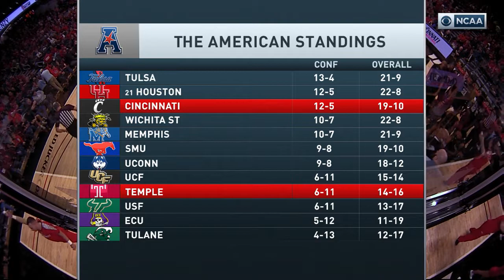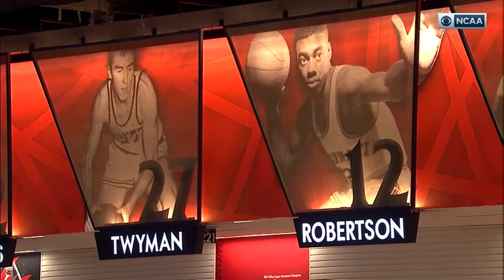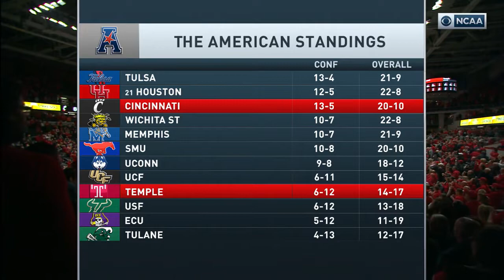2019-20 Cincinnati Bearcats vs. Temple Owls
March 7, 2020:

Jarron Cumberland scores 20 and Trevon Scott puts back the winning bucket in the final seconds in their last game as Bearcats.

LIVE on Facebook and YouTube, presented by Nathan's Famous.